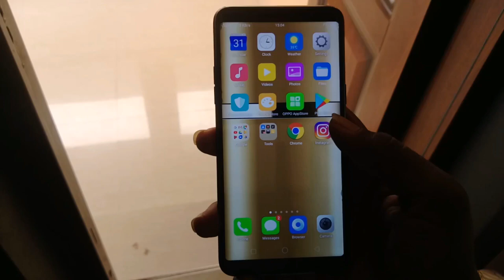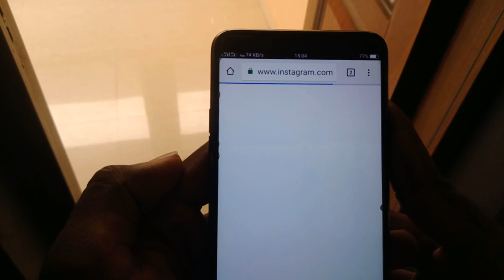HOW TO DOWNLOAD INSTAGRAM PROFILE PICTURES of OTHERS on ANDROID WITHOUT USING any APP in Tamil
This video is about how to download instagram profile picture of others on android without using any app HD|Gaby’s Tech Tamil
Download instagram pictures
Download instagram profile pictures
I hope you enjoyed this video
Please